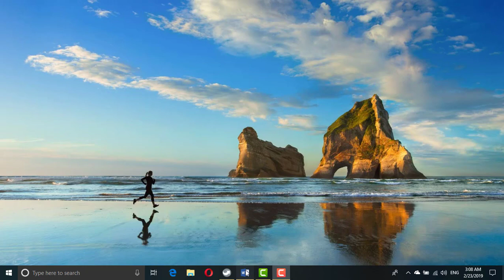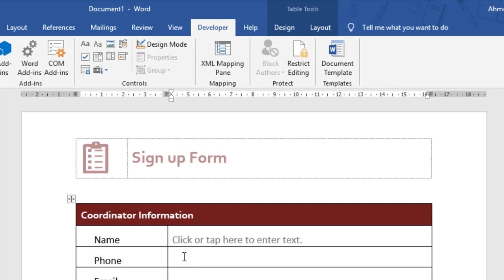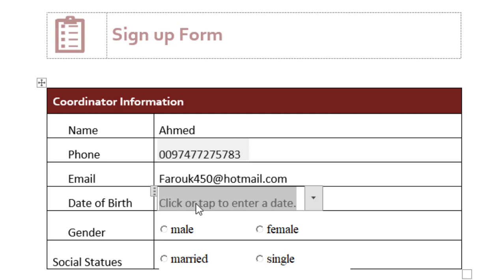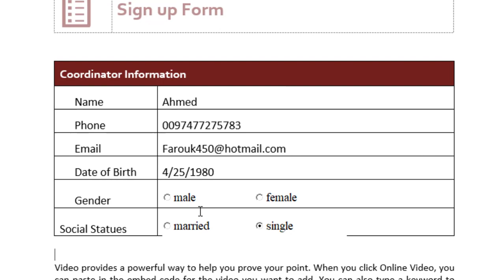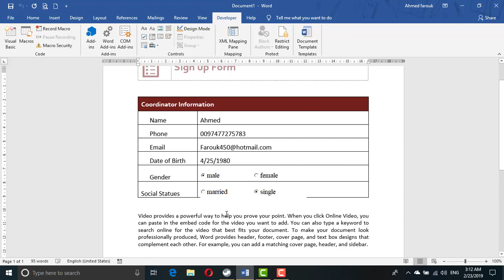عمل نموذج غير قابل للتعديل Word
تحويل ملف الورد لنموذج غير قابل للتعديل بحيث يكون المستخدم ملزم بتعبئة البيانات فقط